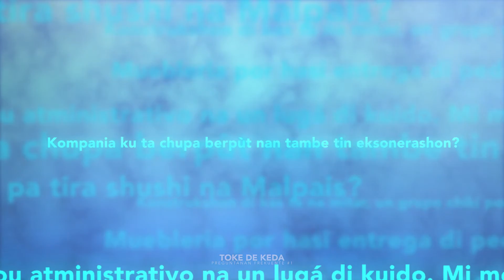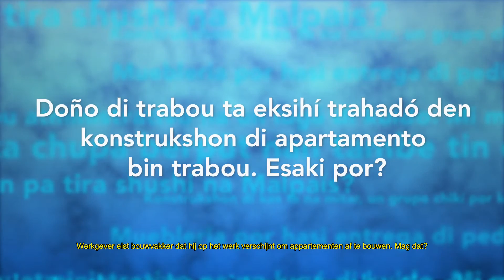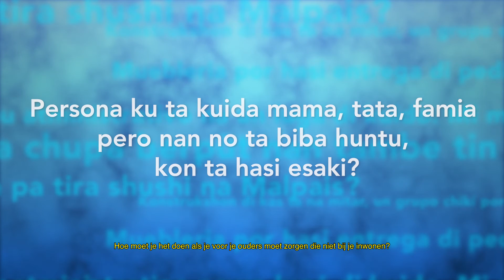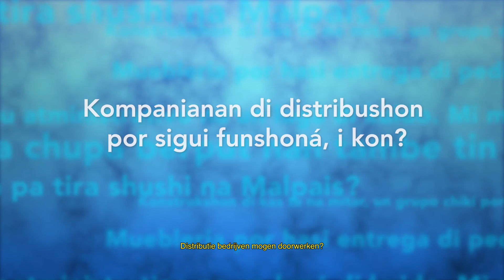Corona: kontesta riba preguntanan relashoná ku òrden di Gobièrnu. #1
Abase di preguntanan ku a bini for di komunidat tokante kiko por i no por awor ku tin òrdu pa bo keda bo kas, a buska kontesta serka diferente eksperto. Video#1 Pa mas informashon bishita